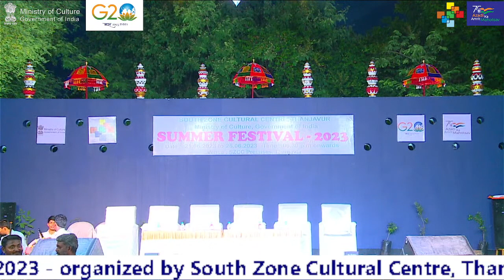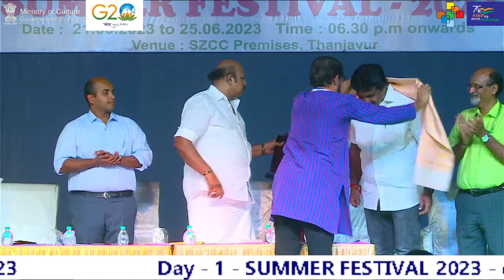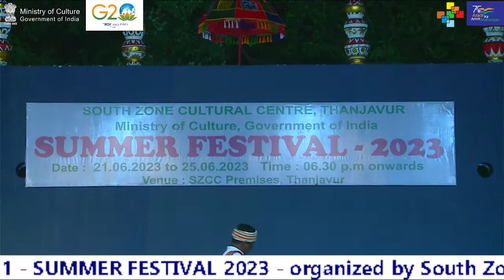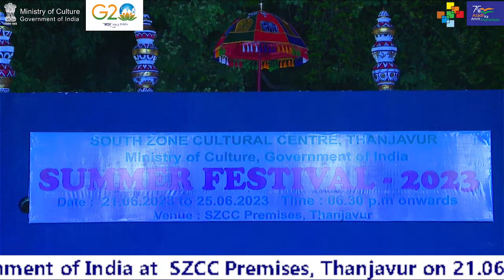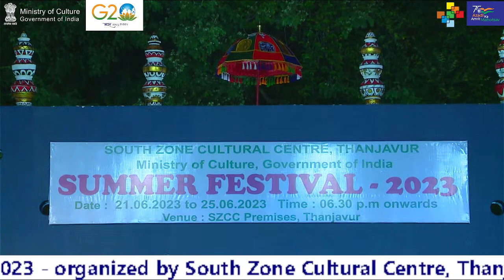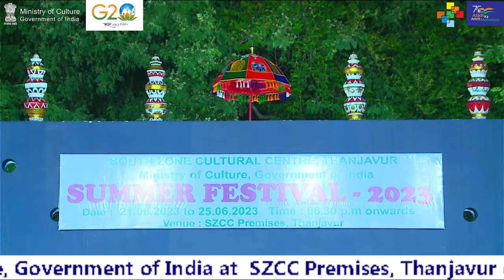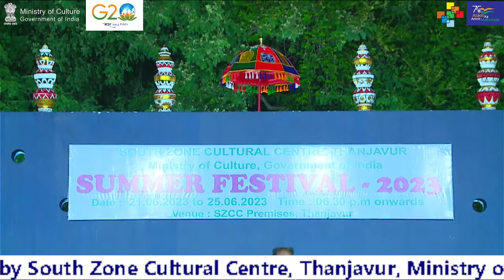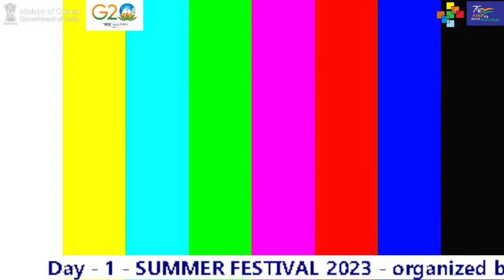DAY 1 - SUMMER FESTIVAL 2023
Day - 1 - Summer Festival 2023 - organized by South Zone Cultural Centre, Thanjavur, Ministry of Culture, Government of India at  SZCC Premises, Thanjavur on 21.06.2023